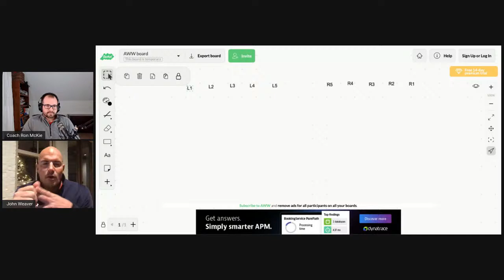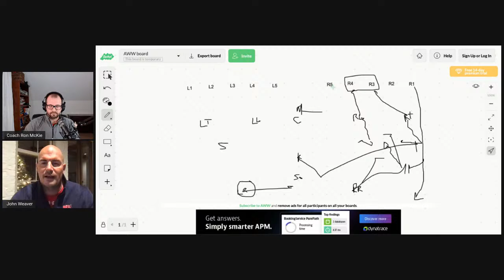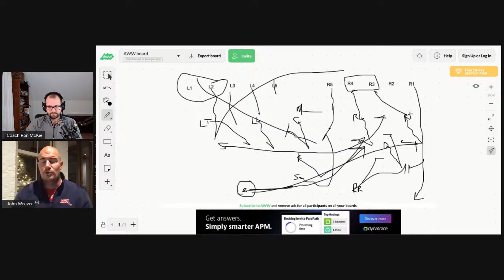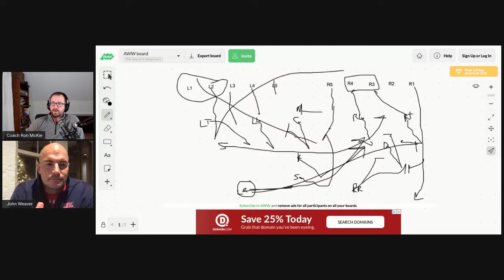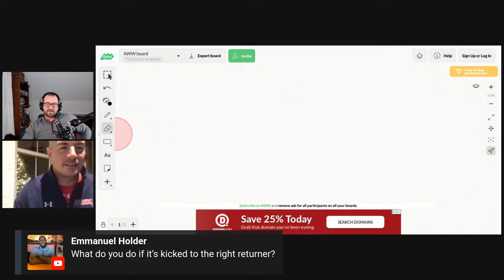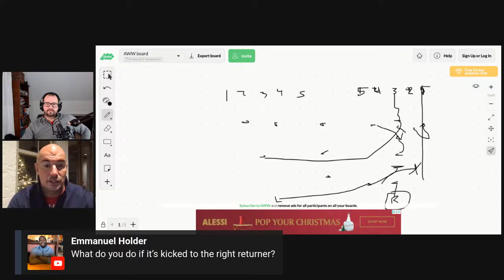The Perfect Kickoff Return Scheme with John Weaver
If you’d like to run the Perfect Kickoff Return Scheme then
Do you wish you could have positive field position every time you receive a kick off? Well in today's Showcast, we talk with Coach John Weaver about his Perfect Kickoff Return Scheme.

Join my One Formation Offense course and discover how you can run an explosive offense from one formation